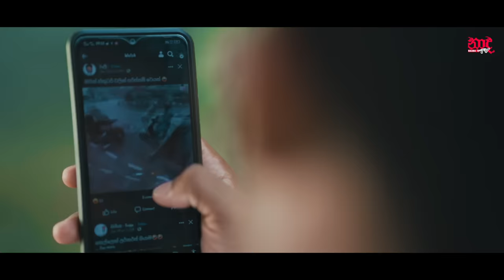Pipi (පිපී) - Kavindu Nishan X AVIZ K Official Music Video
Pipi (පිපී) - Kavindu Nishan X AVIZ K Official Music Video | Nayomi Thakshila | Danushka Wanninayake | Damith Greshen

♪ Vocalists: Kavindu Nishan X AVIZ K
♪ Director: Thiwanka Mihiran
♪ Lyrics: Prasanna Kumara Dammalage
♪ Rap Lyrics: Thiwanka Mihiran
♪ DOP / Editor & Colorist: Thiwanka Mihiran
♪ Production: SynthWave Records

Dial & Download This Song As Your Ringtone 👇
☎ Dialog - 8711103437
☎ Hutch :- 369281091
☎ Mobitel :- 74747845
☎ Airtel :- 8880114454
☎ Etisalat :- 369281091